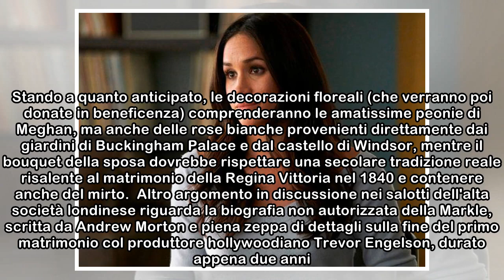Non solo «Suits»: Meghan Markle e i ruoli in tv che non tutti ricordano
shadow carousel Ricordi cinematografico-televisivi a parte, in questi giorni post pasquali dalle parti di Kensington Palace si parla moltissimo di fiori, intesi come quelli degli addobbi scelti da Har...